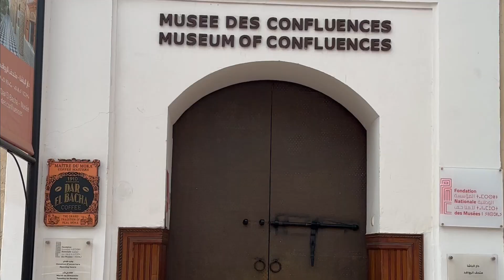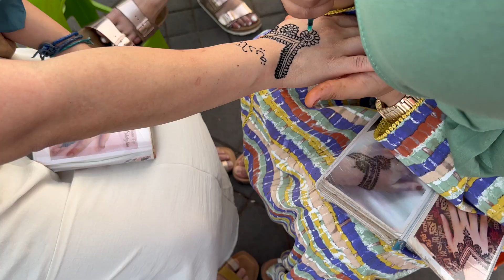Day 6 in Morocco - Bin Youssef Madrasa & Le Jardin Secret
Ben Youssef Madrasa is an  Islamic Madrasa in Marrakech. Built in 14th century, the madrasa was once the largest Islamic school in North Africa. One of the Unesco World Heritage Site.

Le Jardin Secret is opening its doors to the public. It is one of the largest and most ancient palaces of the medina of Marrakech.